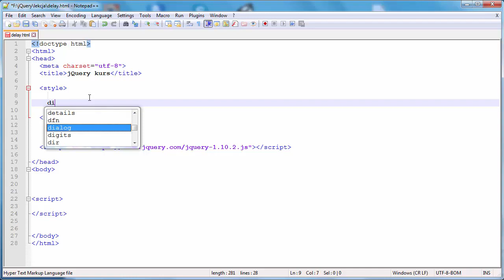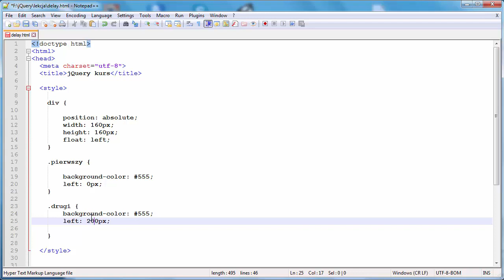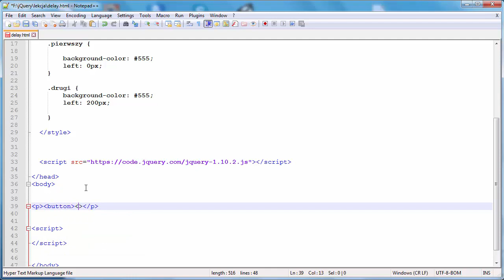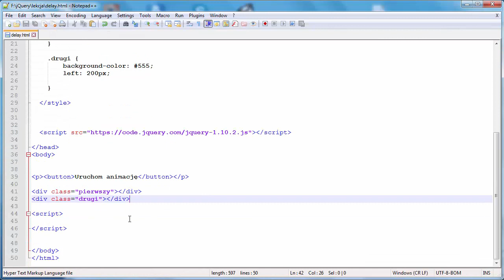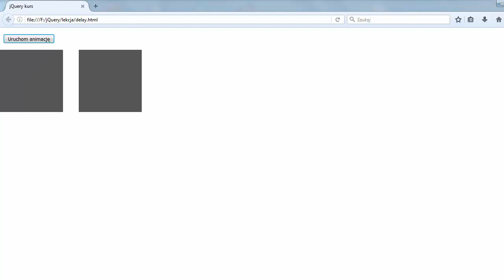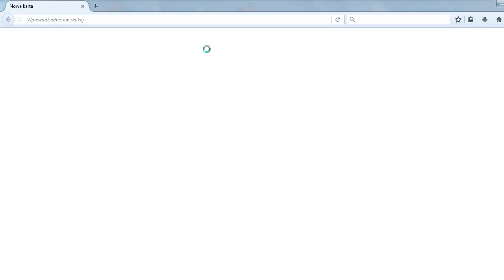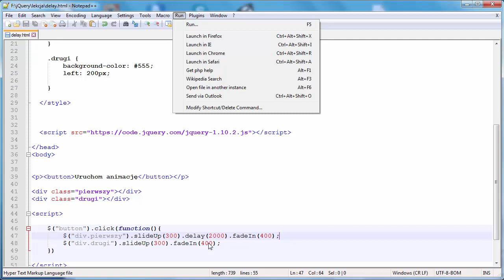Delay - Lekcja z kursu jQuery. Interaktywne banery i funkcjonalne menu | Videopoint.pl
Żądny wiedzy?